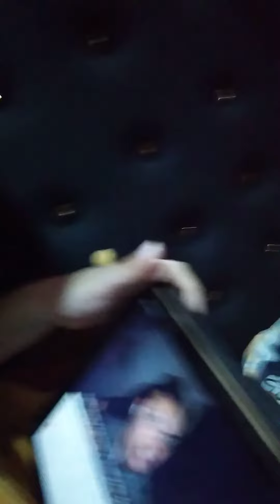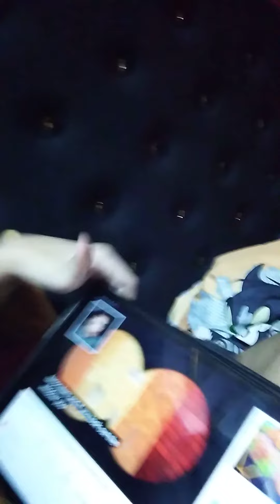9 May 2021